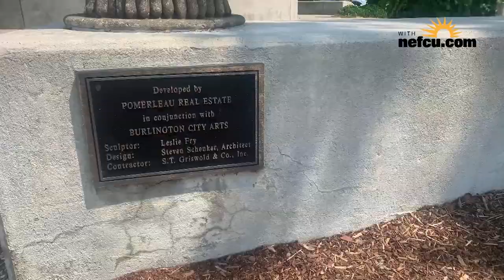Stuck in Vermont -Sculptor Leslie Fry Stuck in Vermont